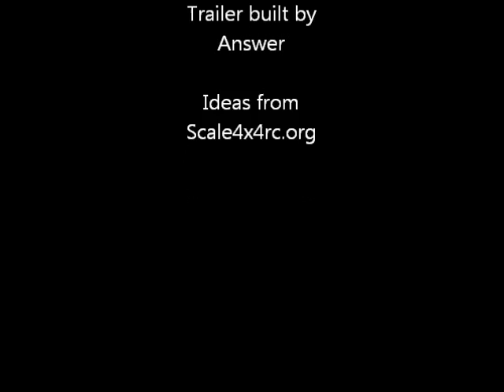Tamiya Toyota Tundra double car hauler trailer road test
Testing out my newly built car hauler... with the cat